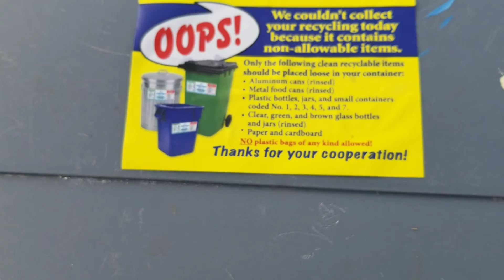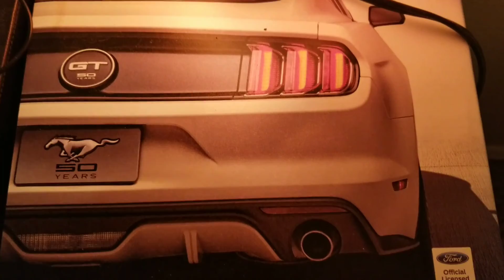Why does this keep happeneing?!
Hi viewers,

It happened again. The recycling was thrown into the ditch and everything that was in it spilled out. By the way, the recycler didn't grab out container for a reason I never knew existed. Thank you all so very much for watching this and any other video of mine!

~Zach